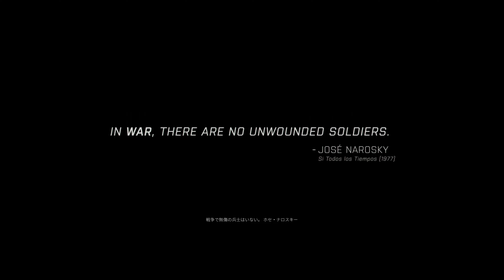ArmA 3 あっさり死ぬ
ムズい